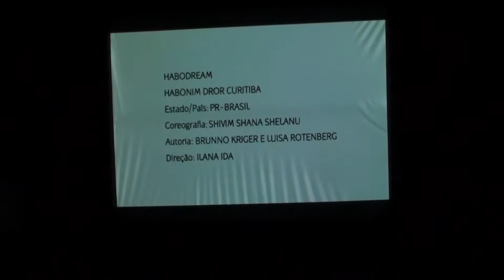Lehakat Habodream - Shivim Shana Shelanu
35º Festival Carmel - Le Olam - Sábado